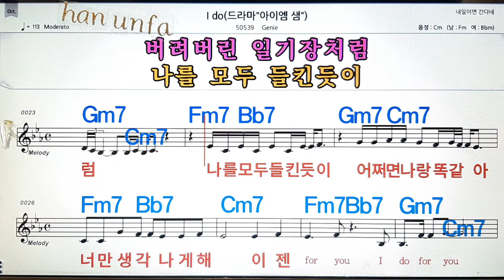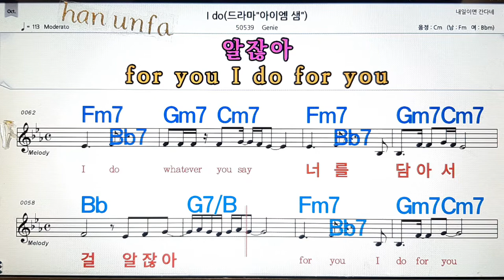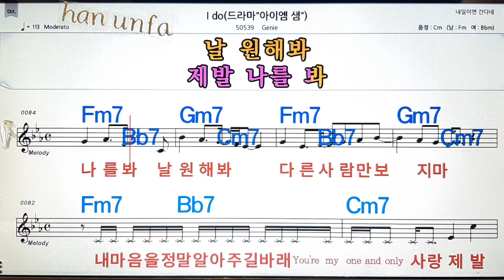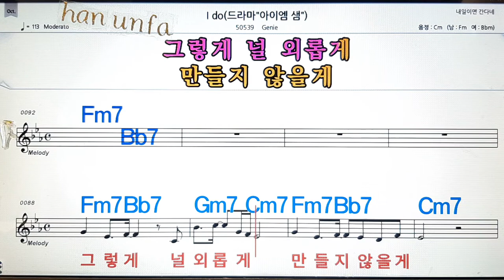I do/Genie💋노래방, 통기타 , 코드 큰악보, 가라오케, 반주💖Karaoke, Sheet Music, Chord, MR